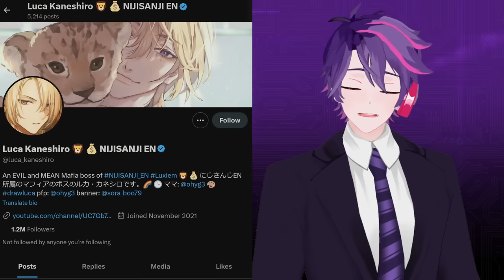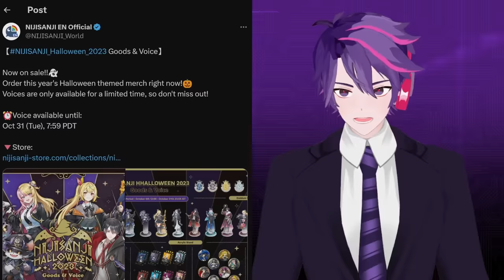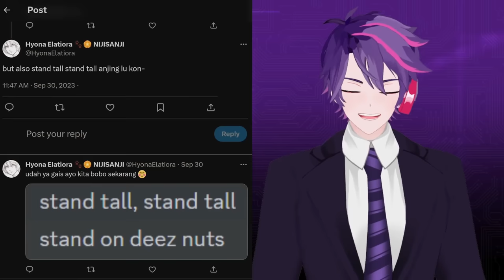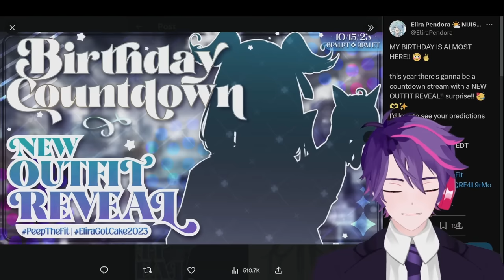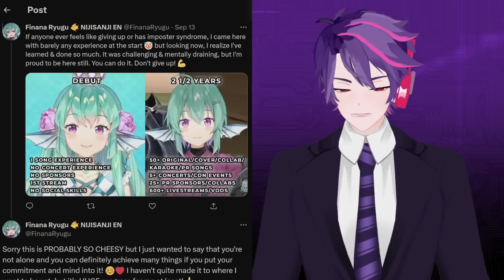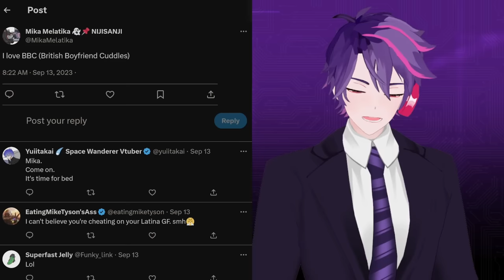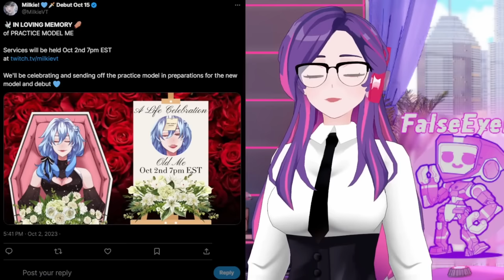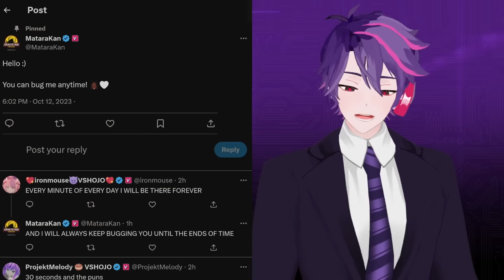Agency VTuber Calls Out Company Critics, New Vshojo Member Debut, Another Nijisanji Graduation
00:00 Luca Kaneshiro Calls Out Nijisanji Critics
02:29 More Exclusive Luxiem Collabs
02:55 Nijisanji Valued At $2.5 Billion USD
03:47 Bootleg NijiEN Merchandise Website
04:03 NijiID Reza Avanluna Graduation
05:27 Virtual Talent Academy Returns With Only 3 Students
06:27 Pomu Rainpuff Plans Fall Apart / Rejected
07:26 Petra Gurin Joins NIJI BEAR
07:57 New Elira Pendora Outfit Reveal
08:23 Tsukino Mito Not Happy With 3D Easter Egg
09:04 More NijiEN Song Releases
09:37 Illuna Off Collabs
10:36 Finana Ryugu Goes Unseiso
11:32 Millie Parfait "Angry" At Hat Fans
13:04 Mika Melatika Loves BBC
14:09 Kanae & Kuzuha Are Most Watched VTubers
14:41 Lae-Dee's Indie VTuber News
18:24 New VShojo Member MataraKan Debut
19:14 Outro